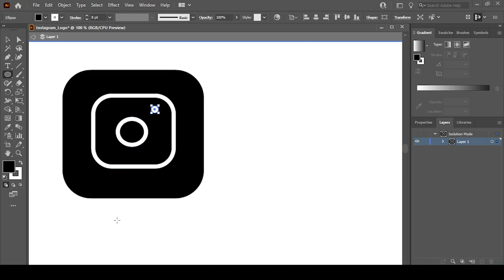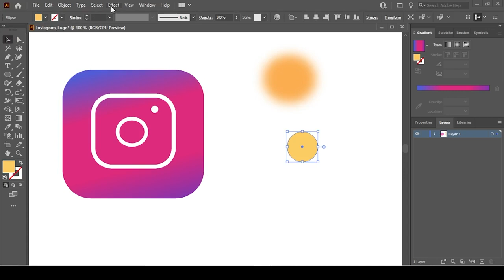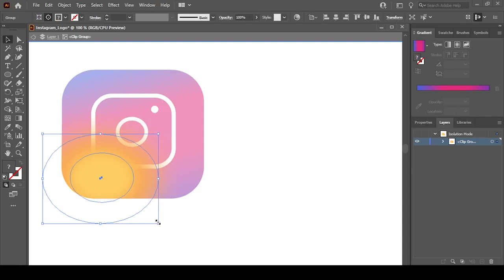Re creating Instagram Logo In Adobe Illustrator| Beginner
In this video, you'll learn to create the iconic Instagram logo design Illustrator. The Instagram logo is fun and pretty simple to make. The entire logo is made using shapes and strokes and then the gradient is added using the sample colors from the original Instagram logo, so watch the video till the end and do share your thoughts in the comments.

If you wanna see more beginner tutorials then check the below links out.